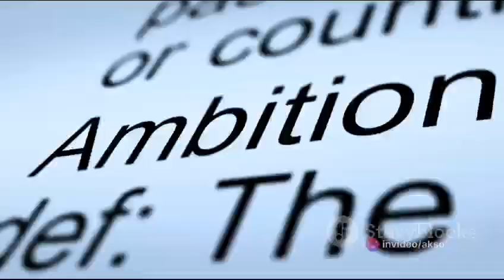Power of dream | cosmic citizen | Vision Nilgiris 2050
Video from Ramesh Kakkan